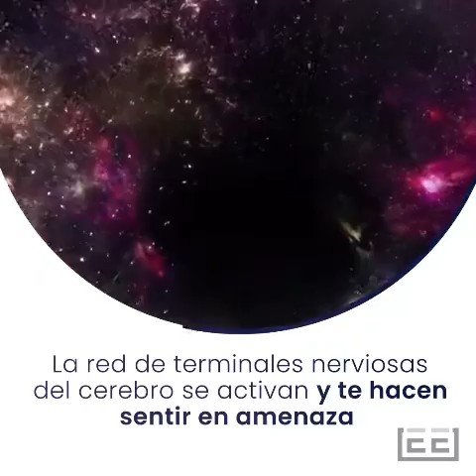¿Qué pasa en el cerebro cuando me enojo?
¿Qué hace el enojo en tu cuerpo? Altera tu ritmo cardiaco y te quina racionalidad a la hora de tomar decisiones. Y si mejor ¿tomas una pausa antes de enojarte?

Conocerte bien para vivir bien, Conocerte es Sanar, si quieres invertir en tu felicidad entra a mi página web y mira contenido de los mejores expertos del mundo.